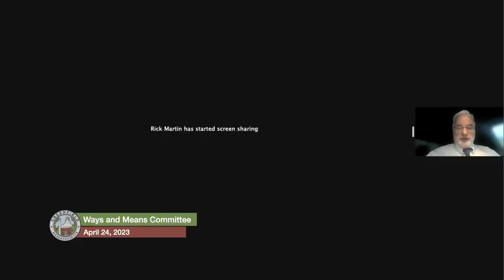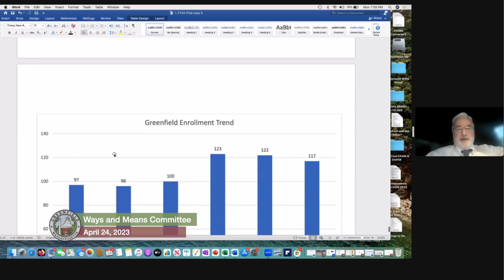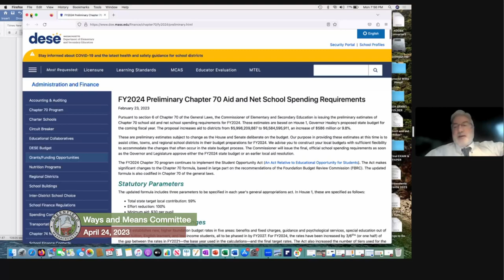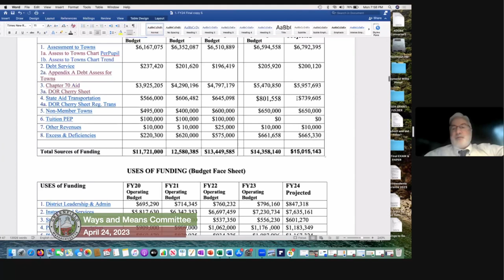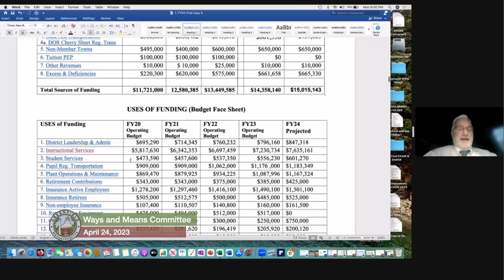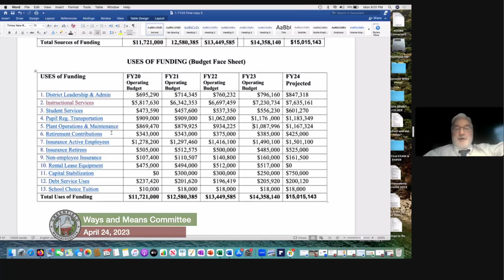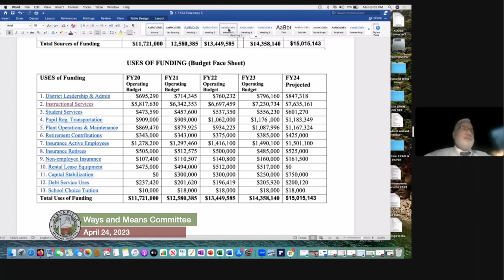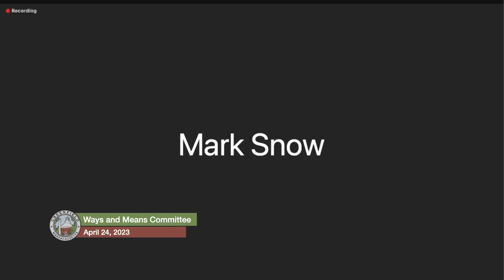Greenfield Ways & Means Committee Meeting - April 24, 2023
Hybrid meeting of the Greenfield Ways & Means Committee Meeting held at Greenfield City Hall.